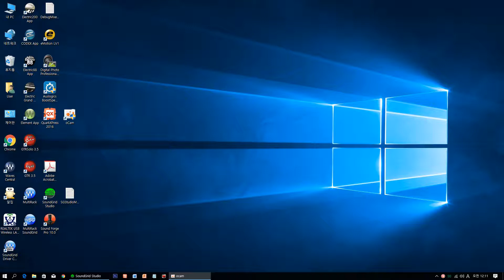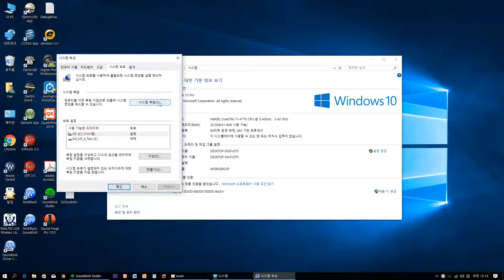Windows 10 시스템복원지점만들기